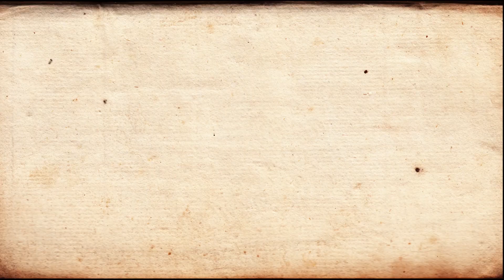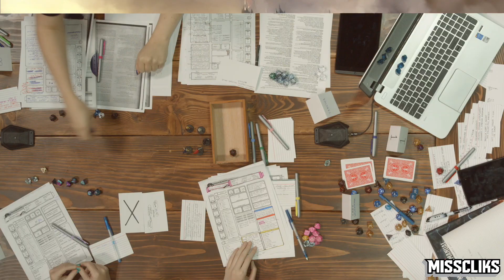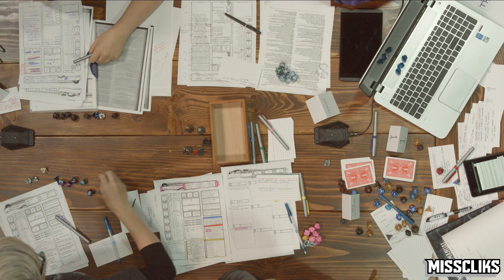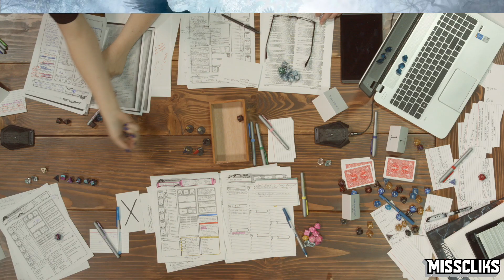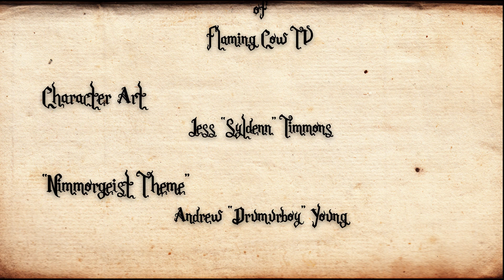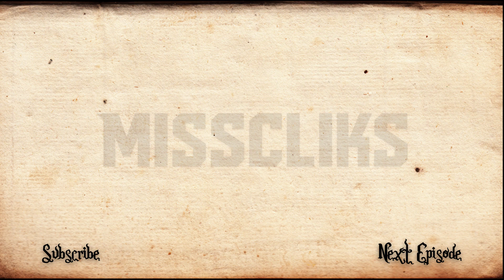Misscliks D&D Nimmorgeist - S01E10 - Trial by Pie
Trial by Pie - Join the cast of Misscliks D&D as they embark on their first 5th Edition Dungeons & Dragons campaign, at the table IRL for the first time ever!

Be a part of the Misscliks community!

Keep up with the cast on Twitter!

Misscliks Shirts designed by Whiskey & Sour and available for purchase